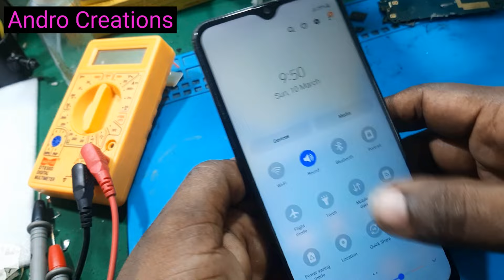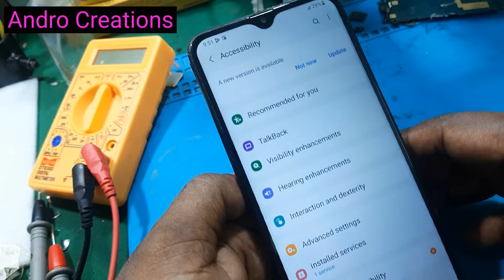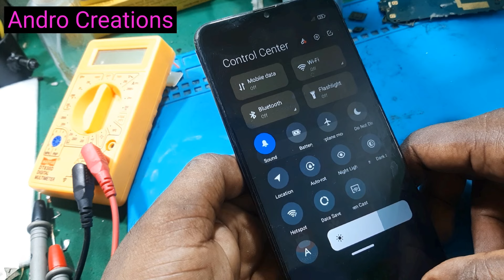കൂട്ടുകാരെ അറിയുക നിങ്ങളുടെ ഫോണിലെ Notification Pannel ന്റെ Style വളരെ എളുപ്പത്തിൽ മാറ്റാം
നിങ്ങളുടെ ഫോണിലെ notification pannel ന്റെ style വളരെ എളുപ്പത്തിൽ മാറ്റാം
Notification pannel
Mobile repairing
Mobile notification
Notification settings